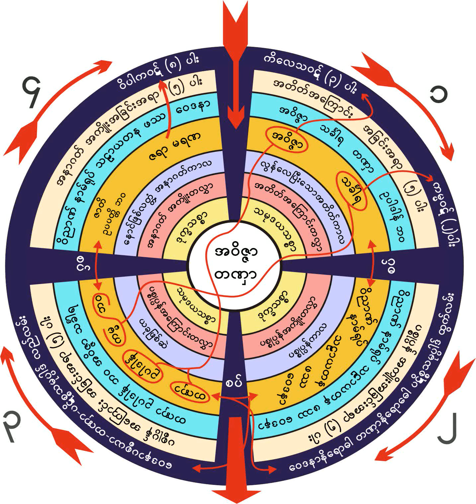၇။ ၁၉-၁၂-၁၉၆၀ ဥဒၶစၥ ကုကၠဳစၥ နိ၀ရဏရွိေနလွ်င္ ကြၽန္ဘ၀ေရာက္ေနသူႏွင့္တူပုံ